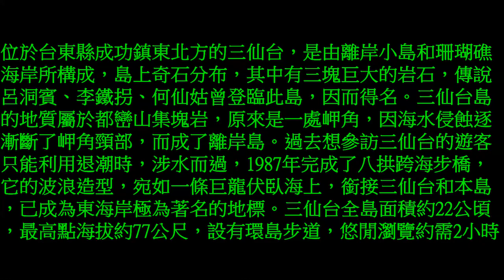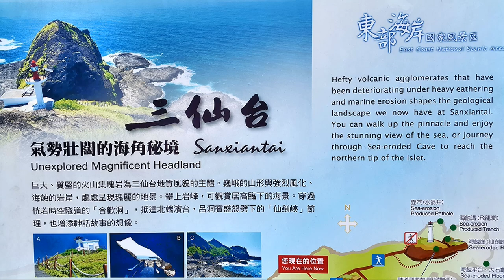三仙台之旅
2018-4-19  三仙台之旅